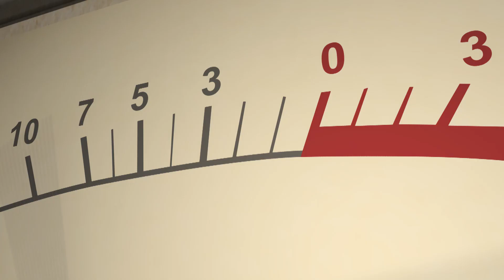Daily Astrology Horoscope All Signs: February 18 2015 Rare New Moon in Aquarius/Pisces